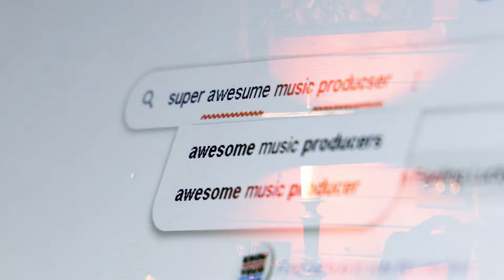Boom Bamba Way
In many ways, Boom Bamba Way is the classic American "rags-to-riches" story. A tale of two men, armed with nothing but a dream and the willpower to make it come true. In many other ways, Boom Bamba Way may be the stupidest thing you've ever seen in your entire life. Regardless, it's all about the lessons we learn along the way. Fubbs n' Chubbs invites you to come along on a journey of self-discovery, determination, and heartache as they proudly present their latest feature presentation, Boom Bamba Way. Don't forgot a box of tissues!